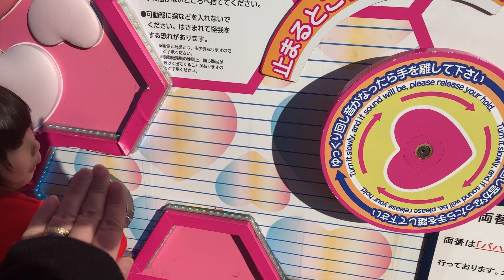【超巨大ガチャ】どっちが当てる？›‹ レインボーベア―が出たらラッキー！！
2020年1月1日★新年1発目の運試しにいってきました！

超巨大ガチャで今年の福男・福女はだれだ？！

強運の持ち主はだれだ？！

ご縁に感謝。